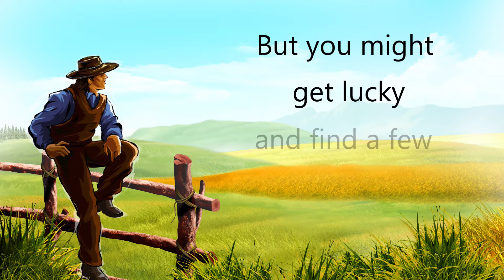You Might Get Lucky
Howdy partners! "You Might Get Lucky" is a little ditty encouraging folks to change up their routines. If you know one of these people, toss your ol' friend Witt a like on this vid.
Happy trails!

🙏🎸BitCoin Busking (tip jar) 👉 bc1qp5n2wuqgzmecaddtdczp7v90dv2dtrr7c6lk83